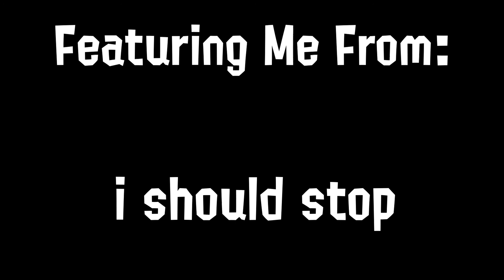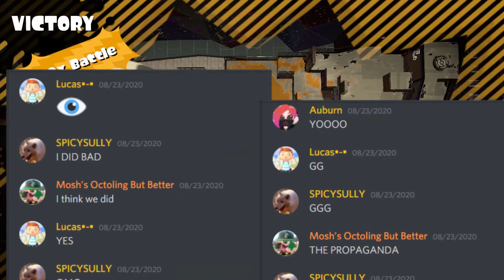Hutchy's Best 2020 Moments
Lets Hope 2021 is better then 2020